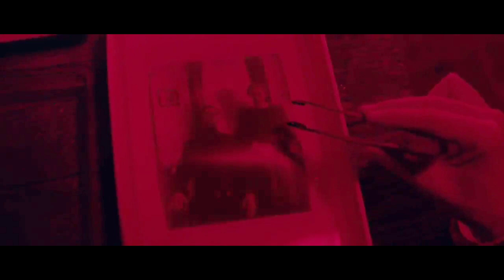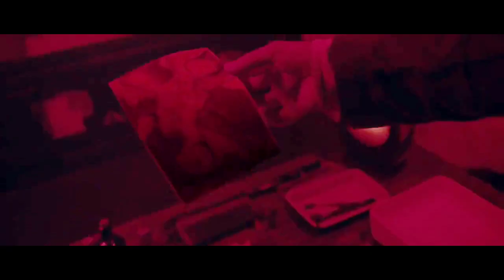berani masuk ke desa ini, siap siap ga bisa keluar lagi!! | alur film horror thriller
judul film : post mortem
produksi : hungaria ( 2022)
sutradara : peter bergendy
pemain : viktor klem, fruzsina hais, judit schell

film post mortem ini mengisahkan tentang sebuah desa berhantu yang dipenuhi mayat mayat yang tidak bisa dikubur karena tanah membeku.
para hantu itu membunuh satu persatu warga desa.
seorang fotografer bernama thomas dibantu gadis bernama anna mencoba mengatasi masalah yang dihadapi oleh desa itu